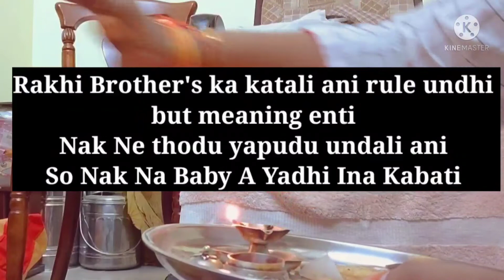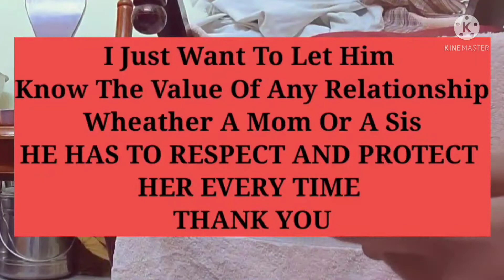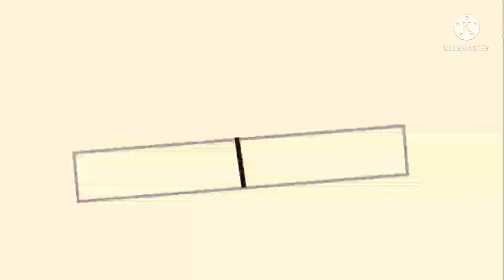Vlog || Our Rakhi Celebrations || Nen Bujji Babu Ki Endhuku Rakhi Kadthanu !!! Chicken Curry 🍛